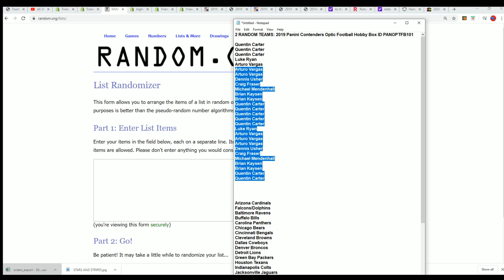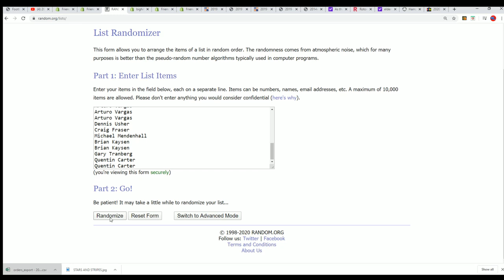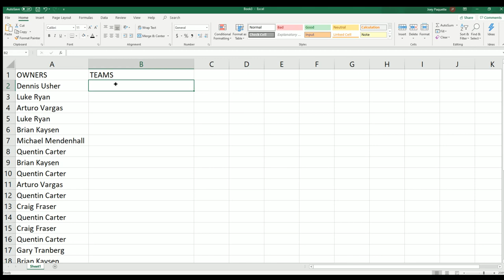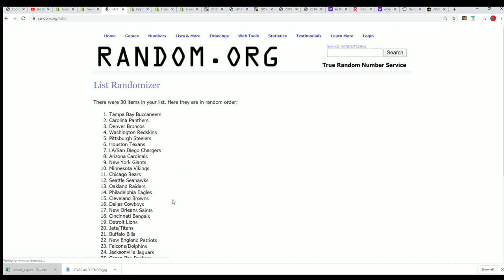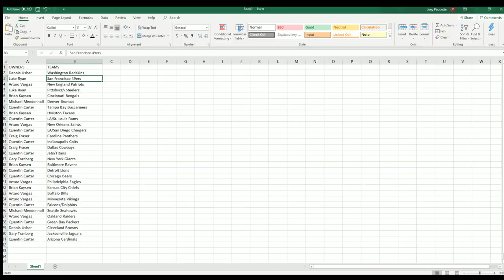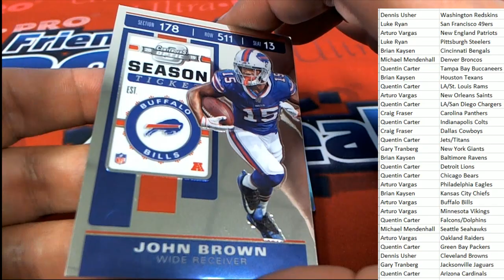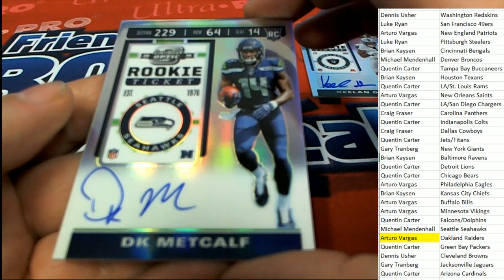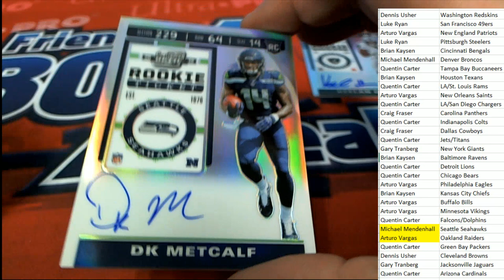2019 Panini Contenders Optic Football Hobby Box ID PANOPTFB101